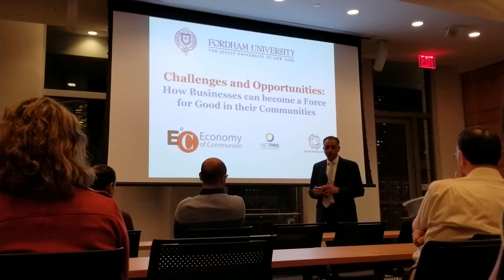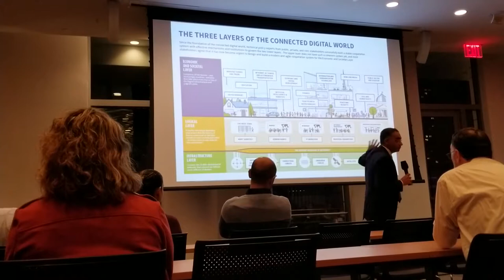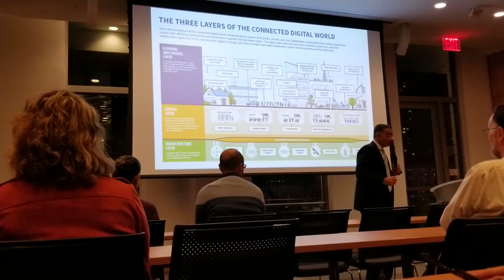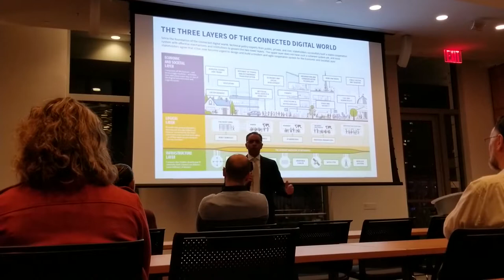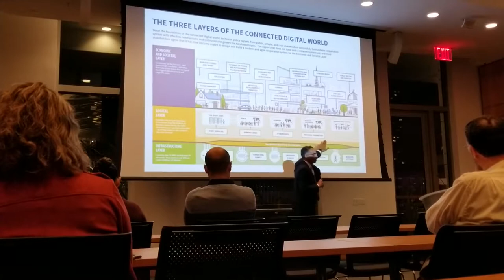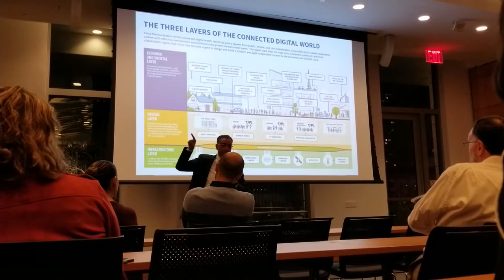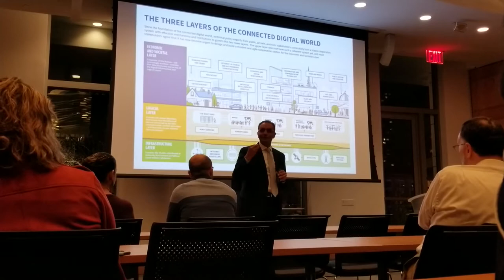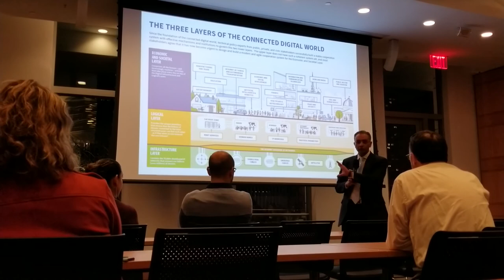Fadi Chehade speaks about his experience as a CEO of ICANN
Fadi Chehade speaks about his experience as a CEO of ICANN at Fordham University